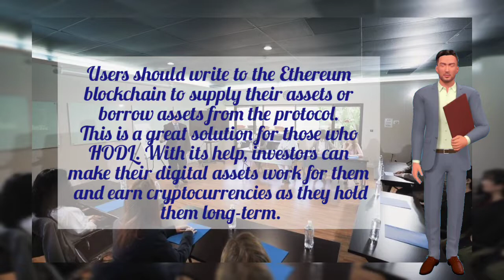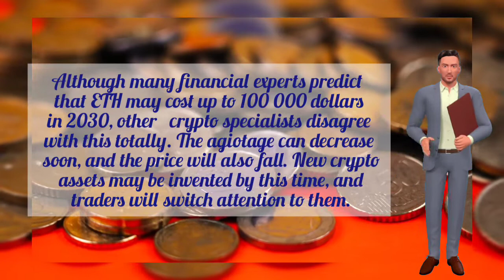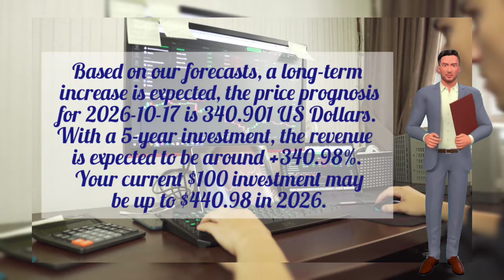CETH Price Prediction and Technical Analysis 2021 | NEWS UPDATES ABOUT COMPOUND ETHER| CETH FORECAST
compund ether
compound ethereum
compound ether
compound an ether
how to name ether compounds
compound ether buy
compound ethereum binance
butyl ethyl ether compound formula
tert-butyl ether compound
butyl phenyl ether compound
compound ether coin
compound ether coinbase
compound ether contract address
compound ether coingecko
compound ethereum coinbase wallet
compound ether collected
compound ether crossword
ether compound contains
compound ether destiny 2
compound ether d2
compound diethyl ether
carbonyl compound diethyl ether
molecular compound dimethyl ether
compound name diethyl ether
compound formula for diethyl ether
ether definition compound
compound ether exchange
ether compounds examples
organic compound ester ether
chemical compound ethyl ether
ether organic compound examples
diethyl ether compound
compound ether functional group
ether compound formula
compound for ether
destiny 2 compound ether farm
propyl ether compound formula
glycol ether compound
glyceryl ether compound
hexyl methyl ether compound
ether compound iupac name
compound soluble in ether
compound ether lending
ether layer compound
vinyl methyl ether compound
meaning of ether compound
compound ether name
ether compound number
diethyl ether compound name
nomenclature of ether compound
which compound is an ether
compound of ether
compound class of ether
ether organic compound definition
example of ether compound
ether organic chemical compound
uses of ether compound
volatile organic compound ether
petroleum ether compound
pet ether compound
isopropyl phenyl ether compound
phenyl ether compound
ether compound structure
sell compound ether
ether sulfate compound
compound ether token
the chemical compound ether
the crown ether compound
what is ether compound
what are the uses of ethers
ether is volatile compound
vinyl ether compound
compound ether wallet
compound ether withdrawal
a compound with ether
what is compound ether crypto
coinbase wallet compound ether
what is compound ether destiny 2
compound ethereum coinbase
compound ethereum apy
compound ethereum staking
compound ethereum price prediction
ethereum compound interest calculator
ethereum compound contract
ethereum compound calculator
compound defi ethereum
compound finance ethereum
compound ethereum interest rate
compound ethereum lending
compound on ethereum
ethereum compound protocol
compound ethereum token
compound vs ethereum
how does compound ethereum work